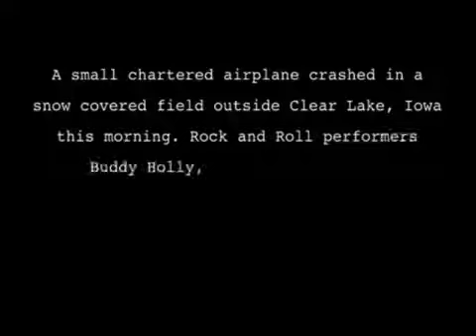Last Night - Buddy Holly and The Crickets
1957
Norman Petty / Joe Mauldin
The Soundtrack Of My Life